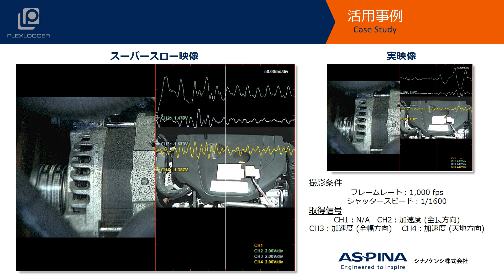ハイスピードカメラ＋データロガー「エンジン始動」